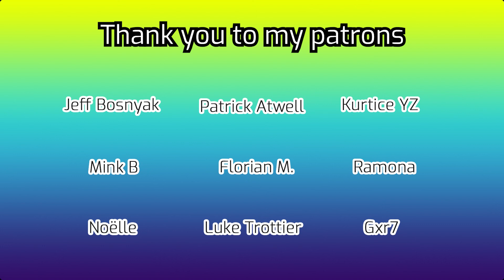Eureka S1E3 "Before I Forget" Reaction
Eureka coming in hot with the big questions again this episode. How much of you is what you remember? Henry and Jack becoming quite the duo here too.
Timestamps:
0:00 - Intro
1:23 - reaction
16:38 - Review